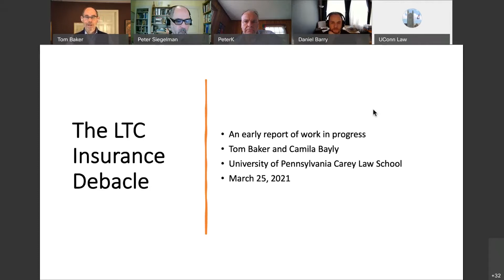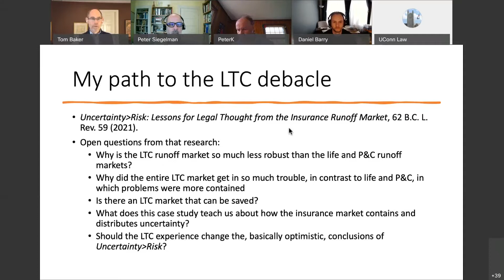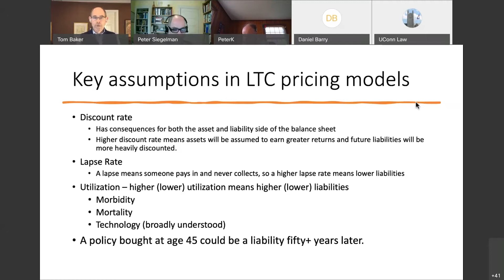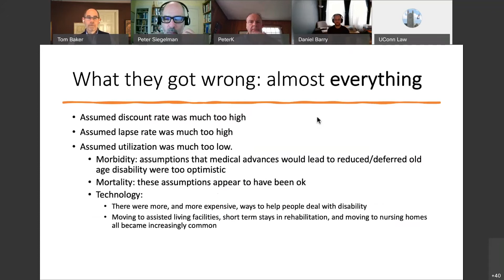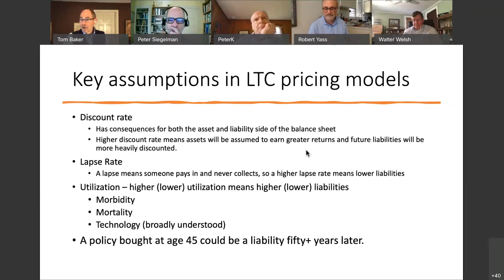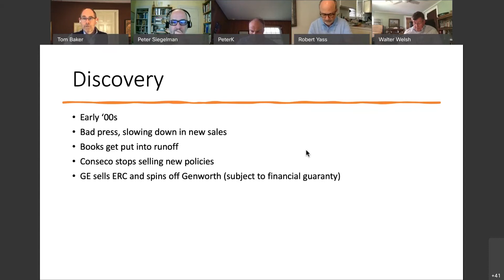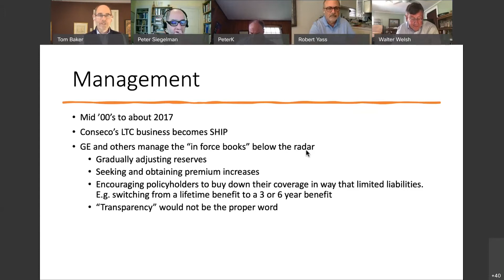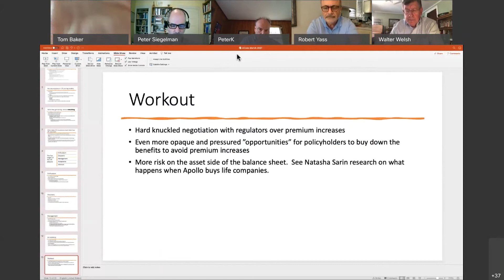Long Term Care Insurance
Tom Baker, March 25, 2021. Long term care insurance is an inherently risky product, since the evolution of medical costs is subject to great uncertainty and since socio-legal risk is highly correlated across insureds. This talk explores how insurers manage such risks.